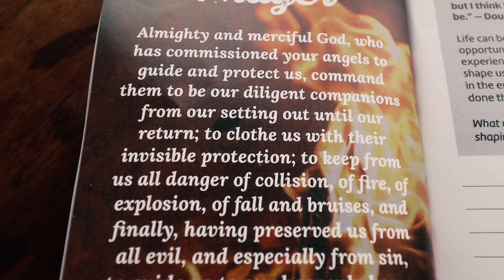A Prayer for Protection on all of your Adventures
Adventure: Day 23, Everyday Faith

We're sharing our devotional content in video form! If you'd like to follow along with your own devotional or have room to write down thoughts, check out everydayfaith.com or faithbox.com.

For each devotional or Faithbox we ship, we provide 3 meals to Christian orphanages.

Go forth and make an impact!